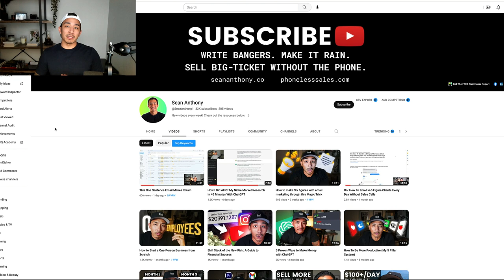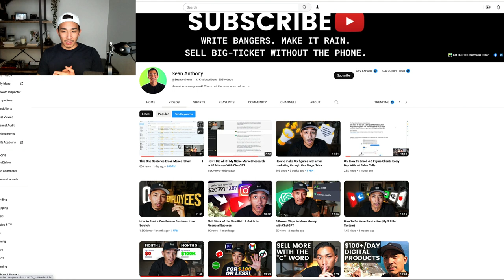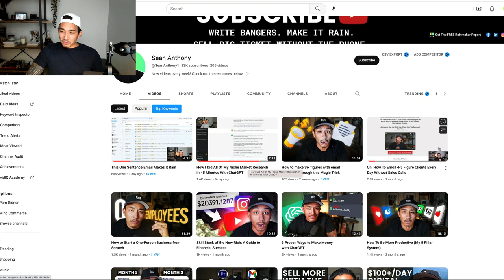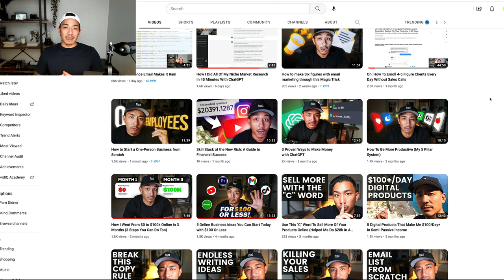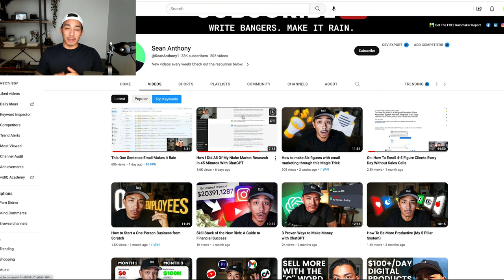How To Get High-Quality Clients From Your Content (Include This ONE Thing)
This is the most important thing to have in your content to attract high-quality clients.